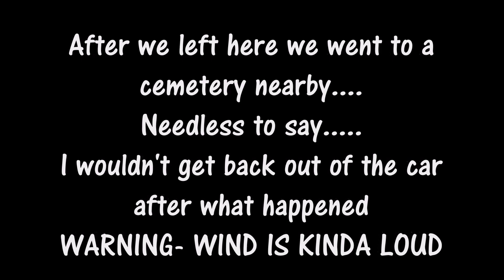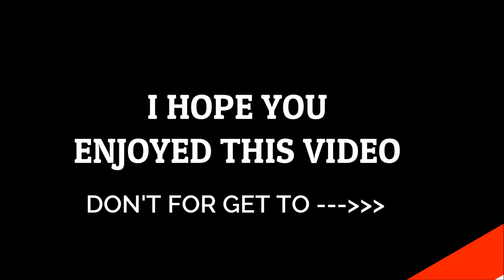ABANDONED HAUNTED SPIDER HOUSE EXPLORE ( FACING MY FEAR OF SPIDERS)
Tonight I called Joe up and asked him where there was a place that I have not been too. He tells me the Spider House. You see Joe tried to take me here before and I said no because of my fear of spiders. Joe challenged me to go face my fears, so I decided to make Maries LifeVlogs and Jenny's Journeys come along with me!

My Feature Links!!!